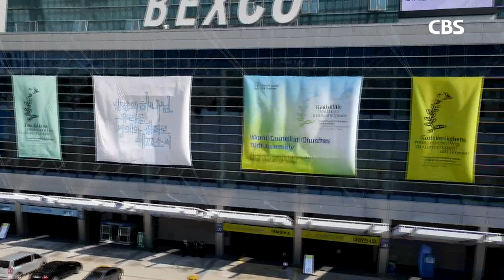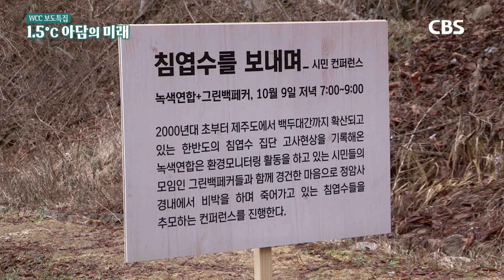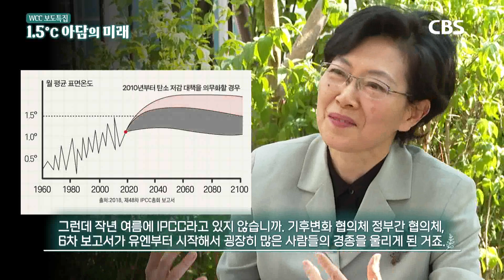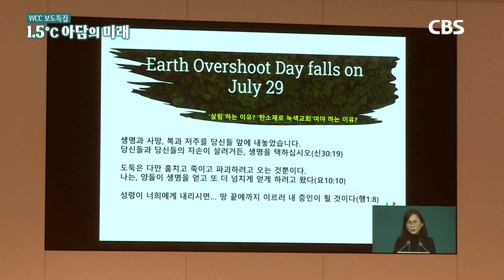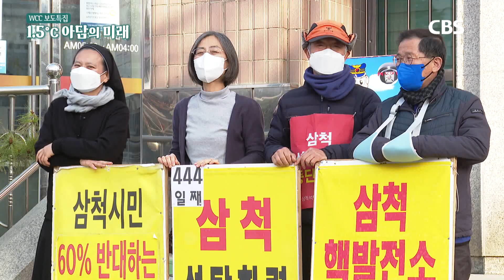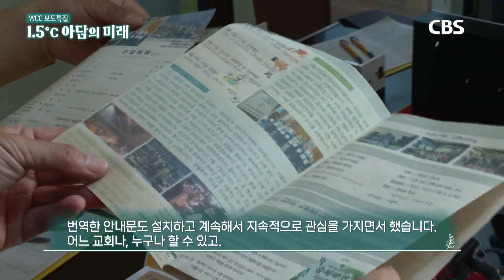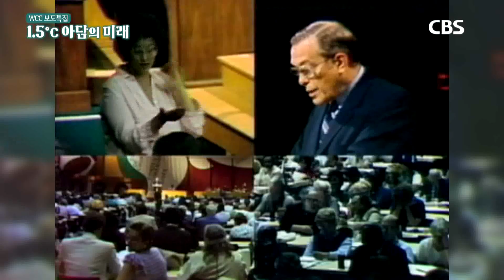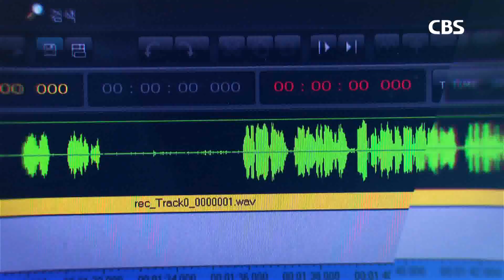CBS WCC보도특집 1.5도씨 아담의 미래